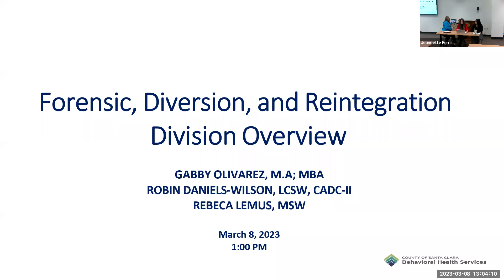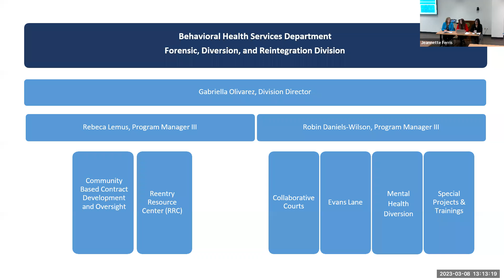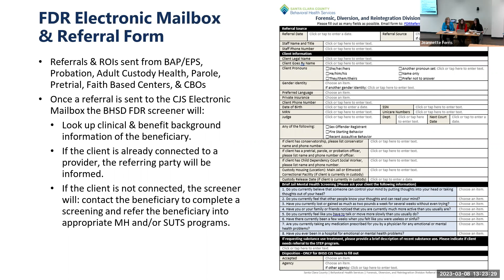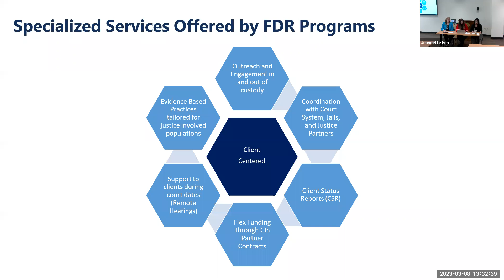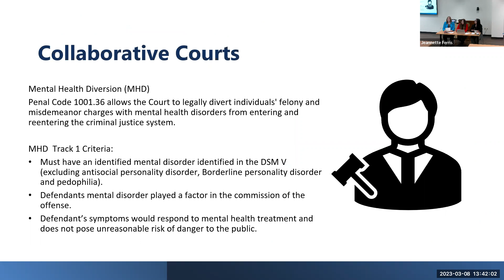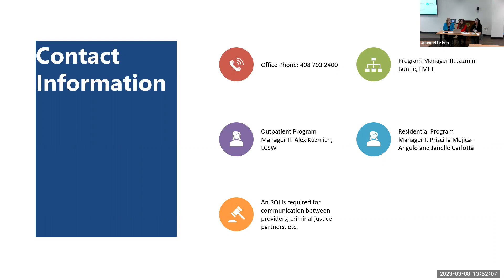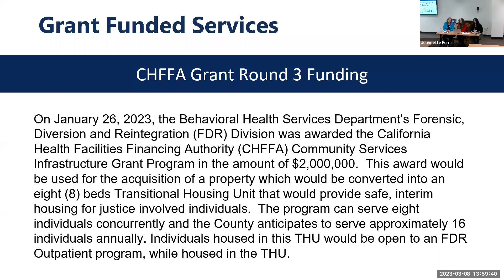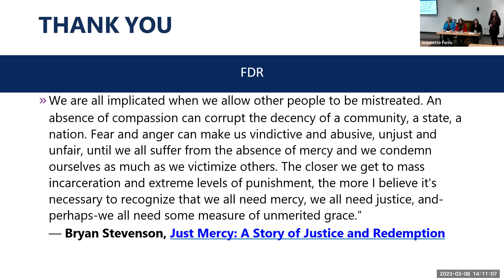Behavioral Health Informational Session Forensic Diversion and Reintegration Division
Recording of Behavioral Health Informational Session Forensic Diversion and Reintegration Division from 3-8-2023